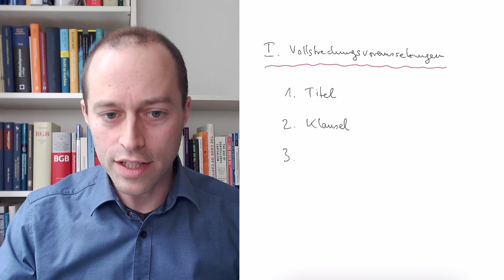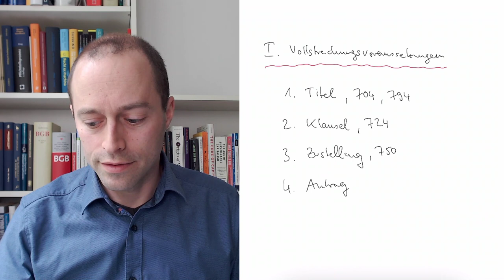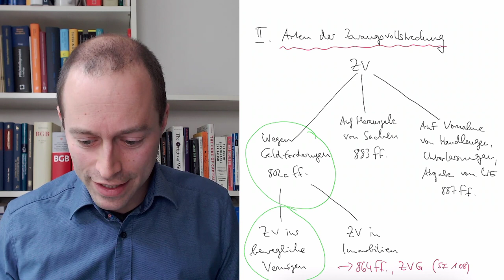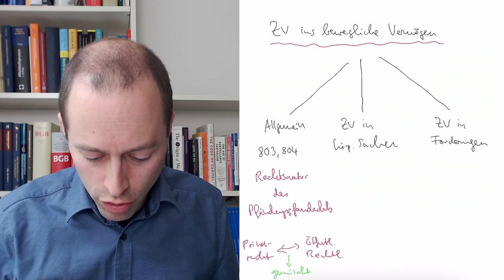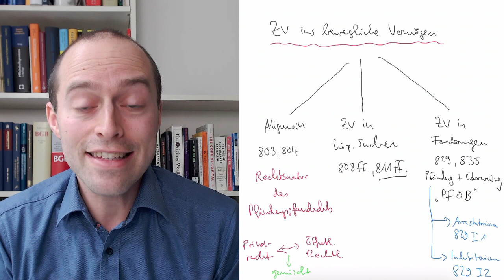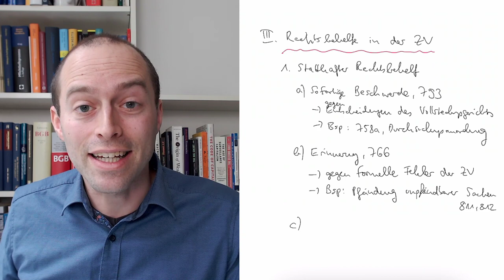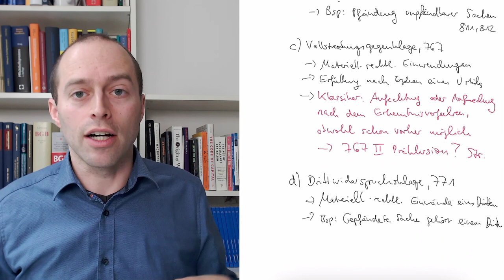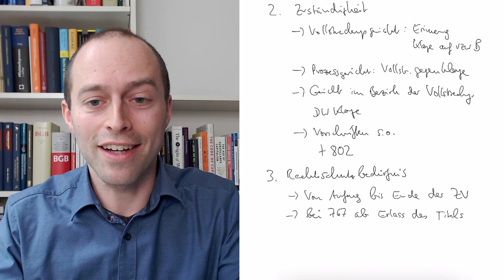Zwangsvollstreckungsrecht im 1. Staatsexamen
Grundwissen zu den allgemeinen Vollstreckungsvoraussetzungen und den verschiedenen Arten der Zwangsvollstreckung sowie ein Überblick über die Rechtsbehelfe im Zwangsvollstreckungsrecht. abrufbar.